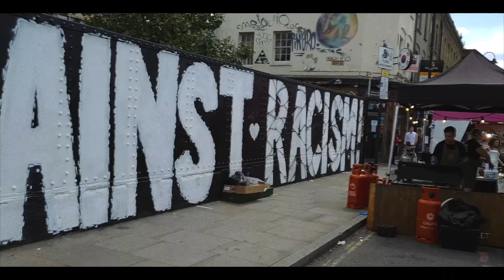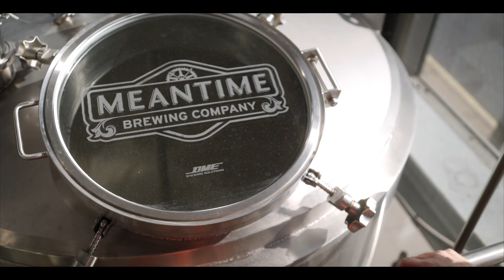Brighter Days Pale Ale - Meantime Brewing Company x East London Liquor Co collaboration